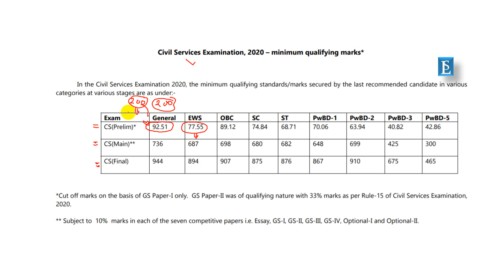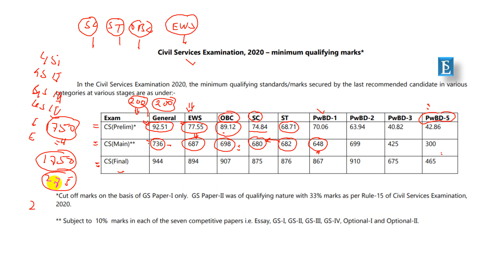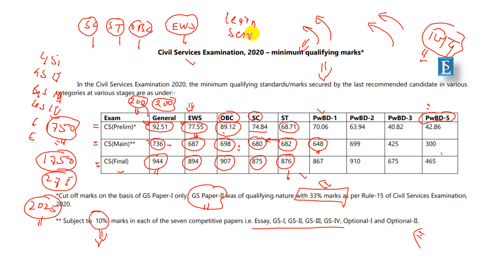UPSC Civil Services 2020 Official Cutoff Released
For the Serious Preparation of UPSC, Follow this channel.

Learn Services